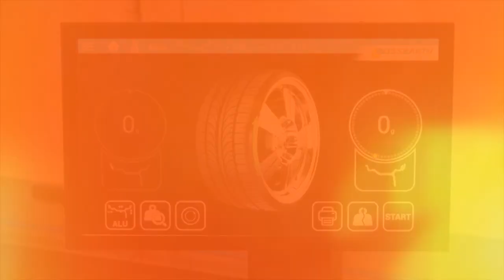Co za tydzień w (nie tylko) Zza Kółka odc. 29? |TV SUWAŁKI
A co ciekawego po urlopach?